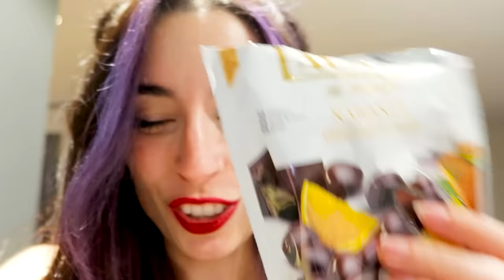CONVIERTO MI CASA EN UN CINE!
En este video quise cumplir el sueño de Dani de tener un cine en casa. Puse un proyector, una pantalla y hasta unos asientos súper cómodos para que disfrutemos de nuestras películas favoritas y después llamé a Dani para que reaccionara a nuestro cine. ¡Que empiece la función!